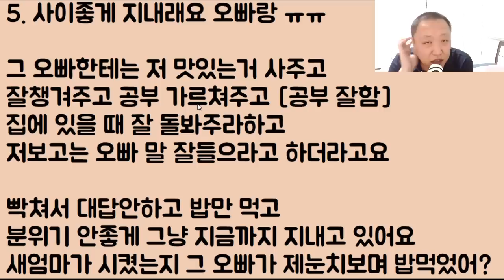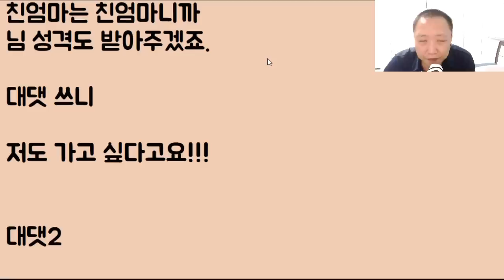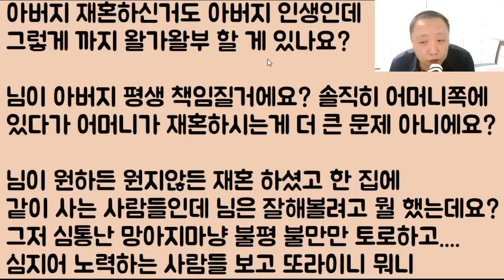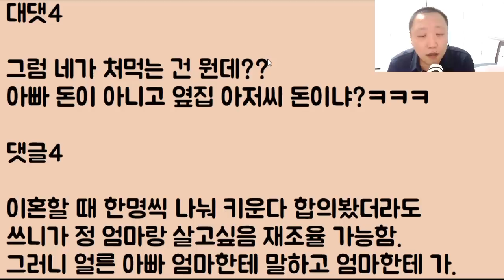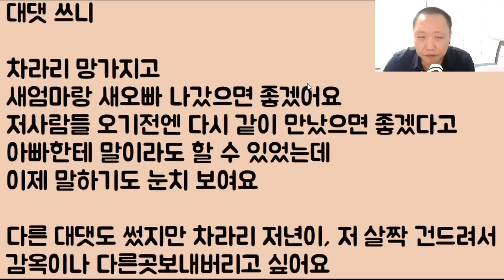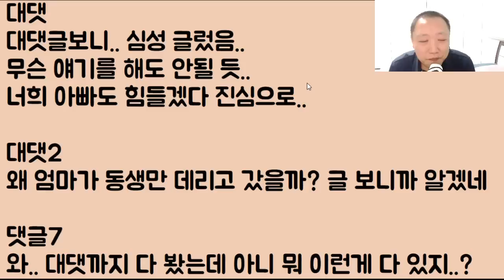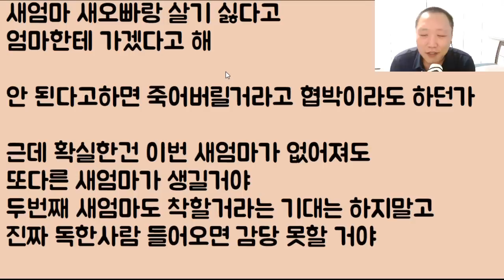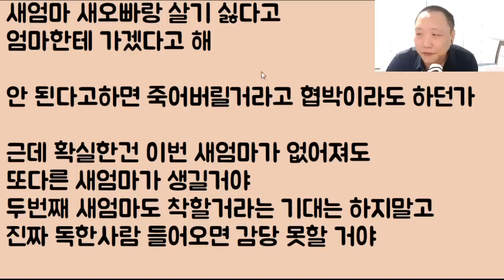[아니 이 놈의 자식이!!?ㅋㅋ] 자기 새엄마는 착하지만 그래도 계모들은 무조건 악마라며 지 혼자 발악질 하다가 숨이 넘어가는 딸내미ㅋㅋㅋ